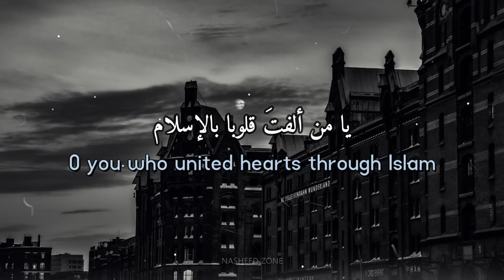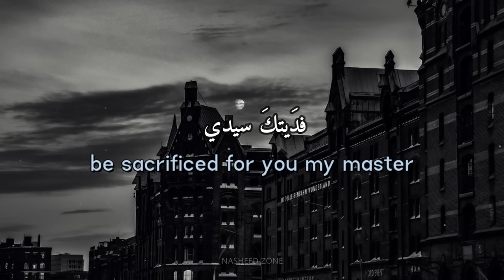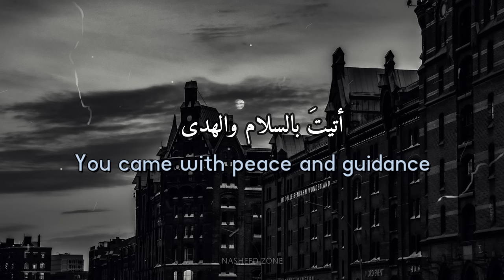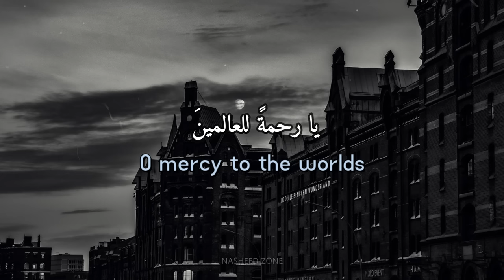Maher Zain - Rahmatun Lil’Alameen | VOCALS ONLY | LYRICS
maherzainrahmatunlilalameen,
maherzainrahmatullilalameen,
maherzainrahmatun,
rahmatullilalameen,
maherzainrahmatunlilalameenvocalsonly,
maherzainrahmatunlilalameencover,
vocalsonly,
cover,
maherzainrahmatunlilalameenlyrics,
maherzainrahmatunlilalameentranslation